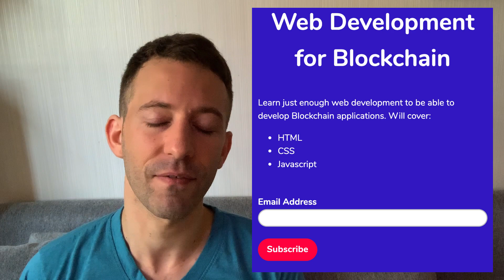How to Learn Blockchain Programming with NO Coding Experience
Register to the FREE mini-course "Web development for Blockchain" to start learning the basics web development skills you need to become a Blockchain developer: